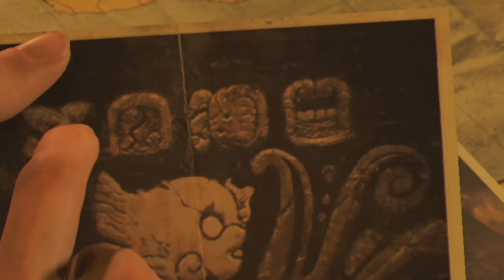Tomb Raider erzählt von ihren Abenteuern!| Shadow of the Tomb Raider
Ein neues Projekt! Ich habe mir mal etwas zu Tomb Raider überlegt. Wie wäre es wenn sie selbst auf ihre Abenteuer "reagiert"? Ich bin bespannt auf euer Feedback!